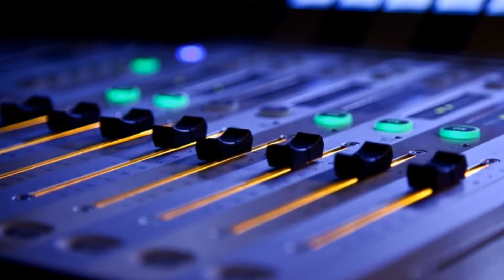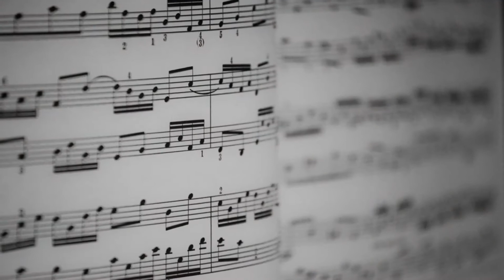Chevelle - Shot From A Cannon - The North Corridor - Lyrics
Ten minutes in he's sweating
Should I have asked more than fame
Ignore that beast he's smiling
It's not till next New Years Eve
Wish I could get that list
Yes I would burn that list
Down he goes

Set him down to a real life, failure
Held fast like the field mice, been there
Give a nod as if he knows, come round
Dead last with a drumroll, when the dam blows
The dam blows
The dam blows
The dam blows

Quit blaming unending
Eliminate the results
Just blame me already
Then try in vain to be close
But these nerves are spent
Yes these nerves are spent

The dam blows
The dam blows
The dam blows

Hand it down
Hand it down
It's your failure
It's your failure

When the dam blows
The dam blows
The dam blows
The dam blows